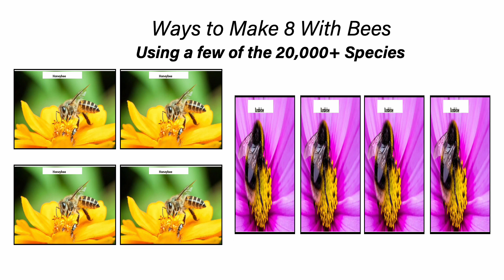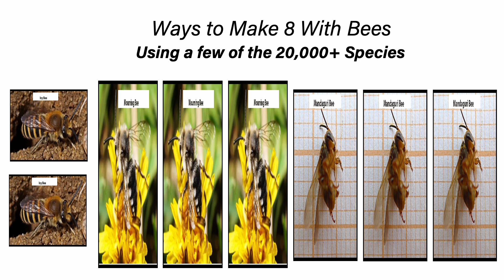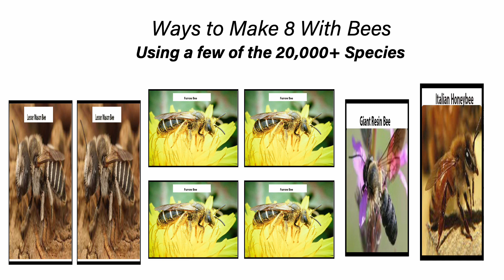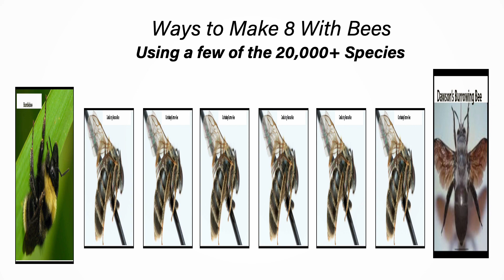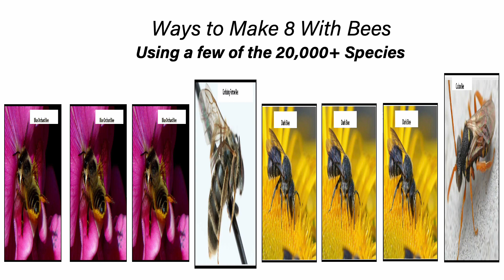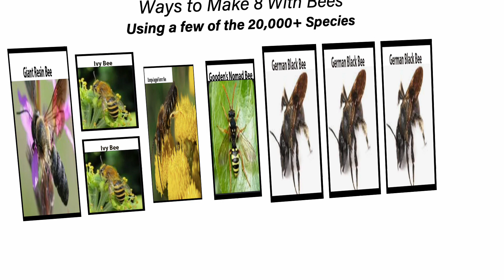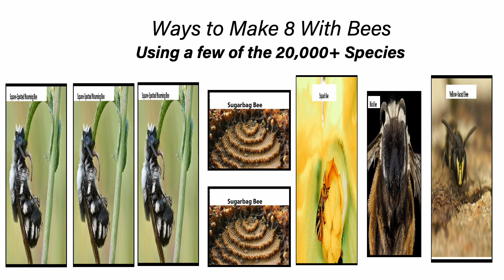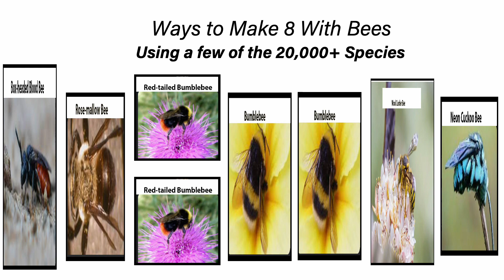Fun With Numbers by Adding Ways to Make 8 With Bees #1